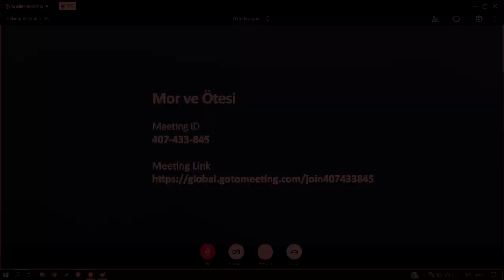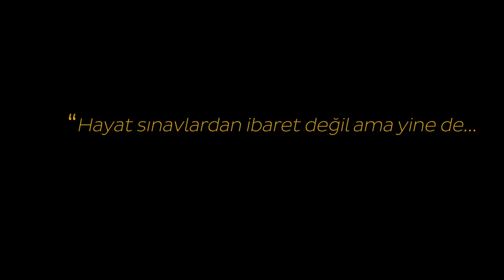Sürpriz Konuklarımız: Mor ve Ötesi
Uzun pandemi sürecini nasıl mı geçirdik, tabi ki sadece ders yapmayarak 🥳
Dersler, denemeler havada uçuşurken, keyifli sürprizlerimiz de oldu. 🎉
LGS’ye sayılı günler kala, 8. sınıf öğrencilerimiz için neşe ve motivasyon dolu bir sürpriz hazırladık.. 🎊
Sıradan bir ders gününde, bağlantı sorunu bahanesiyle 8. sınıf öğrencilerimizi, ismi MOR ve ÖTESİ olan farklı bir online sınıfa geçirdik…
Onları bekleyen sürprize dair en ufak bir tahminleri yoktu…
Karşılarında Mor ve Ötesi grubunun kurucularından Harun Tekin ile Kerem Kabadayı'yı buldular.
Kurucu öğretmenlerimizden Tunç Ulu ve genel koordinatörümüz Zeynep Banaz'ın ev sahipliğinde, Alman Lisesi’ndeki öğrencilik yıllarında başlayan müzik serüvenleri ve öğrencilerimize tavsiyelerini aktardıkları keyifli sohbet için, Harun Tekin ve Kerem Kabadayı’ya çok teşekkür ederiz.